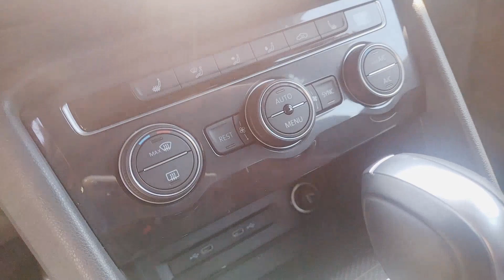Gravei um TIGUAN blindado SUV.